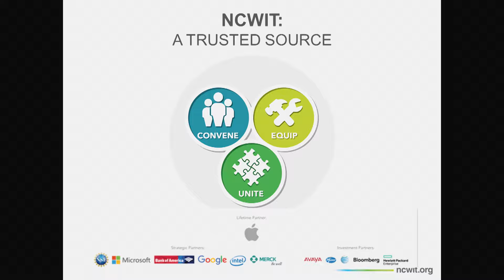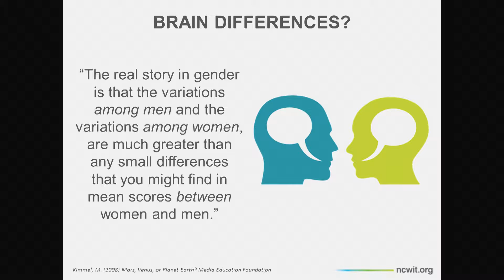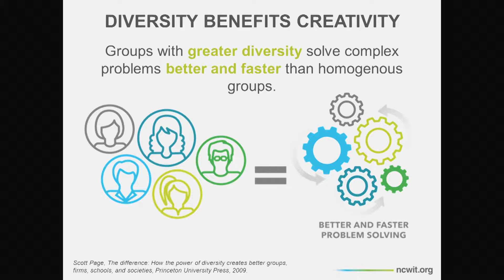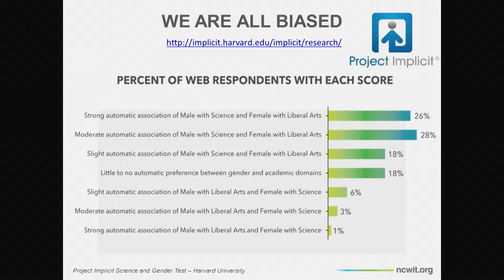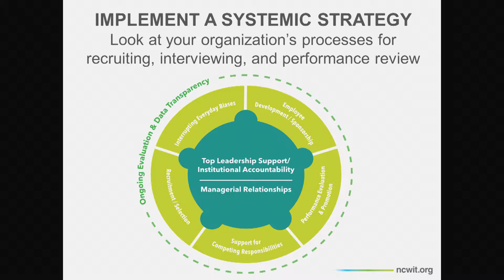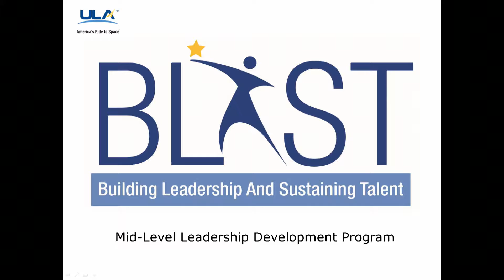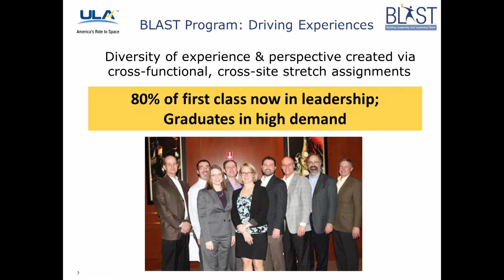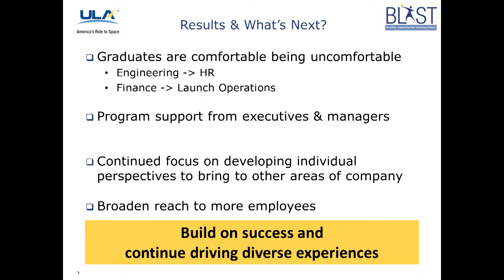ISPCS 2016 Work Teams- No Plan Survives First Contact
Chair: Sandra H. Magnus, Executive Director, American Institute of Aeronautics and Astronautics

Speakers:
Jill Reckie, Director, Entrepreneurial Alliance and Pacesetters Program at the National Center for Women & Information Technology (NCWIT)

Doug Young, Vice President, Space Systems Resiliency, Northrop Grumman

Jonathan Firth, Executive Vice President, Spaceport & Program Manager, Virgin Galactic

Melissa Sampson, ACES Deputy Program Manager, Advanced Programs & BLAST Facilitator, United Launch Alliance

The good news is that when bias is made conscious, it can be mitigated through effective leadership and systematic creation of an inclusive company culture.